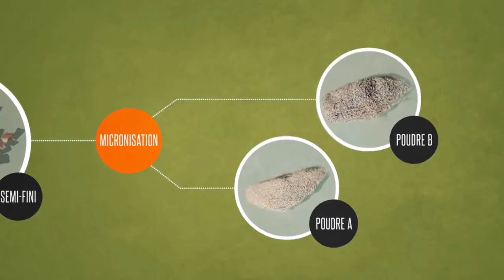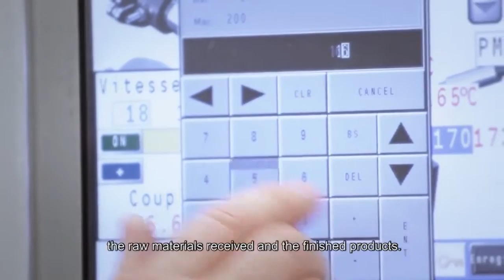Le PVC, un atout pour les industriels - SUEZ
Sur son site de Vernie (72), SUEZ collecte, traite et valorise les déchets de PVC issus de différents secteurs industriels.